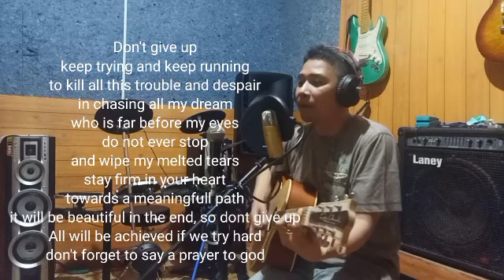Lagu ciptaan sendiri - Don't give up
bangun tidur, subuh dulu berdoa mudah2an dapat lagu baru, dan jadilah lagu ini "don't give up", isinya lebih memberi semangat untuk saya sendiri dengan cara terus menerus berjuang membuat lagu bunuh keputus asaan didalam hati walaupun sampai sekarang channel youtube ini blm sampai dengan harapan😂😂, tapi tetap berjuang insyaalloh "hasil tidak akan menghianati proses" jadi please subscribe,like,komentar di channel youtube ini biar saya terus dan terus lebih bersemangat buat dan buat lagi lagu yang baru🙏🙏